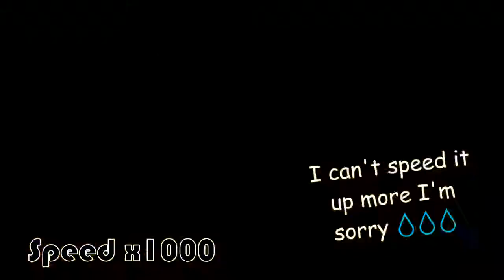Super Mario Odyssey Ep 6: Shinto Shrine Desk Slam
Shinto Shrine destroyed